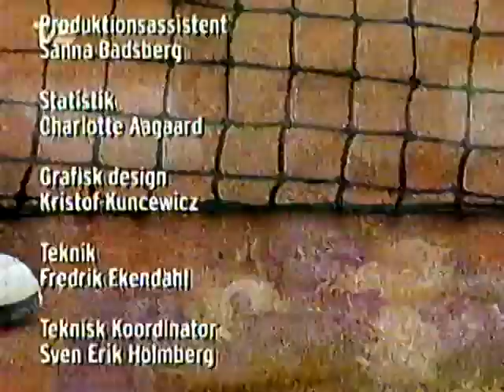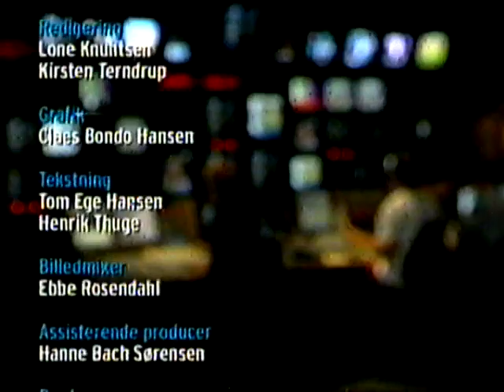Tennis: Showkampf Kristian Pless-Magnus Gustafsson aus dem Jahre 2001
Tennis: Der Showkampf zwischen den Dänen Kristian Pless und dem Schweden Magnus Gustafsson aus dem Jahre 2001, der damals in Dänemark auf Sand gespielt wurde. Die Aufnahme stammt vom dänischen Fernsehen. Deshalb komplett mit dänischen Kommentaren.